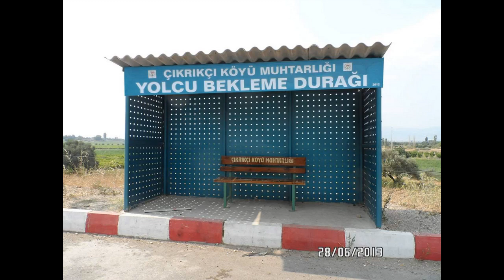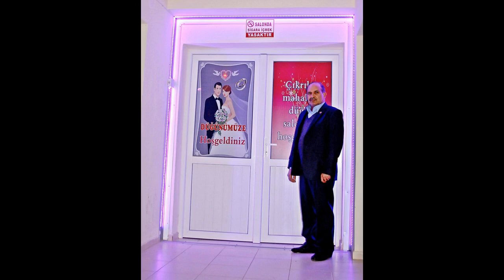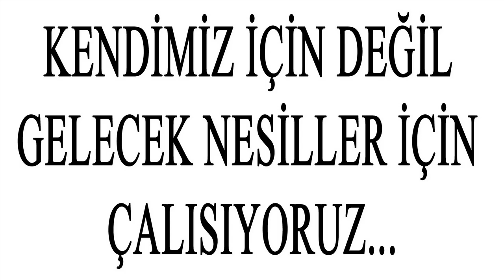Çıkrıkçı mahallesi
Herkes büyük söz söyler.
Ama herkes BÜYÜK işler yapamaz